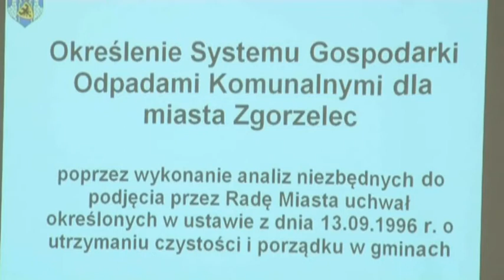Na sesji o śmieciach